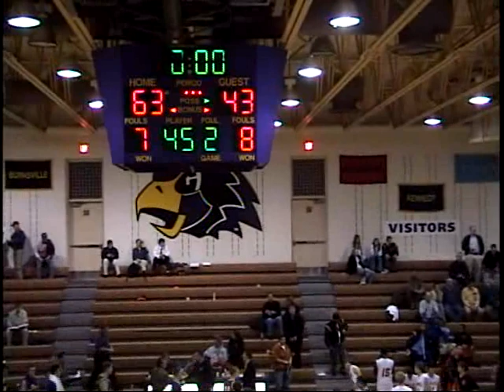2004 Chaska Basketball Game 2 on 12/09/2003 St Louis Park 63-43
St. Louis Park tried to spread the floor and backdoor us for baskets.  Although successful at times we pushed the pace and were aggressive on D and the boards as we claimed our first victory of the season 63-43. For the Hawks Theis had 16, Burns 16, Tollackson 12, and Korth 10.